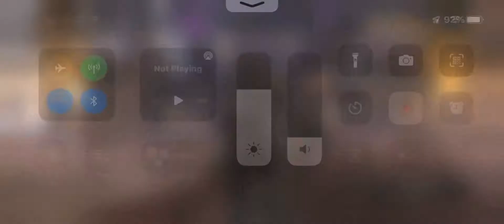Jorni v Big Dan 🥰 1/2/22